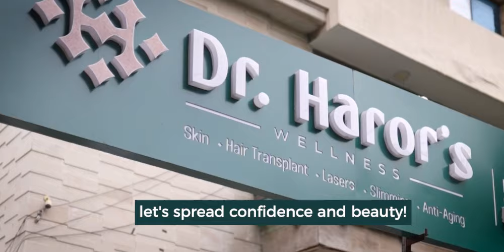Unlock Your Entrepreneurial Journey: Dr. Haror's Wellness Franchise Opportunity!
Attention Entrepreneurs! 🌟

Seize the golden opportunity to invest in Dr. Haror's Wellness, a pioneer in Dermatology and Skin Care. Join our thriving franchise network with an investment starting from Rs.40-50 Lac. Experience unparalleled growth with our integrated Skin Clinic, Beauty Services, Slimming Center, Trichological Clinic, and Ayurveda offerings. Benefit from exceptional ROI and comprehensive end-to-end marketing support. Don't miss out on this chance to elevate your business!